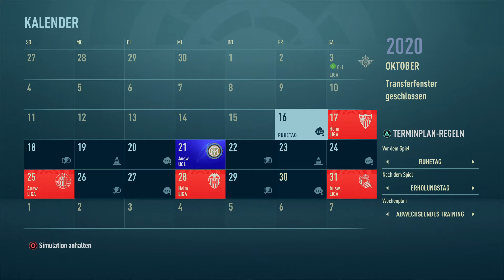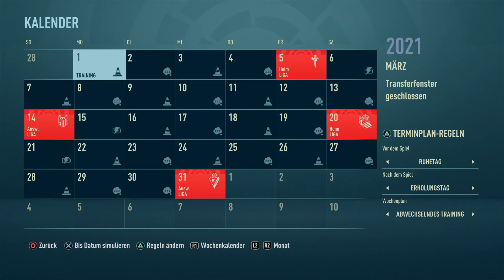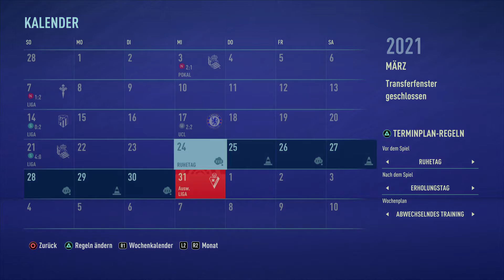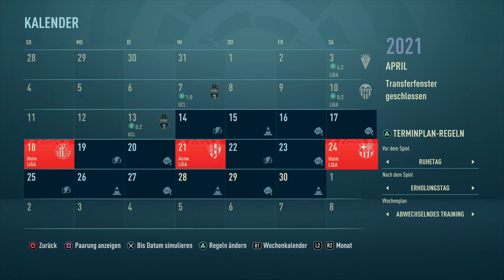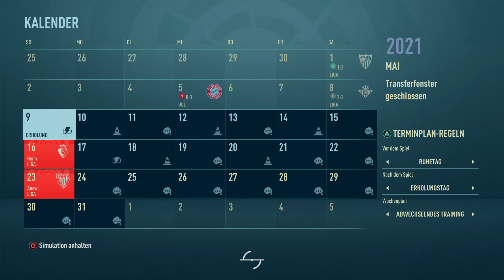FIFA 21 Karrieremodus Season to Glory Real Madrid #01 MBAPPE KOMMT FÜR 240 MIO!! [Stumm]